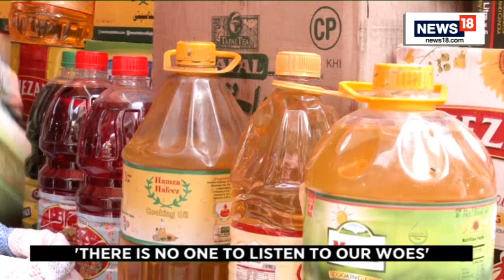Pakistan News | Inflation In Pakistan | Pakistan Economic Crisis | News18 Exclusive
Price rise and rising inflation is forcing Pakistanis from lower strata of the society to end their lives. Two reports have surfaced showing the effects of the economic crisis on the lives of Pakistani people.

A report from Pakistan’s Surjani surfaced where an unemployed man poisoned his wife and two little daughters by poisoning their drinking water and also attempted to end his own life due to unemployment and failing to meet the needs of his family.

n18oc_world